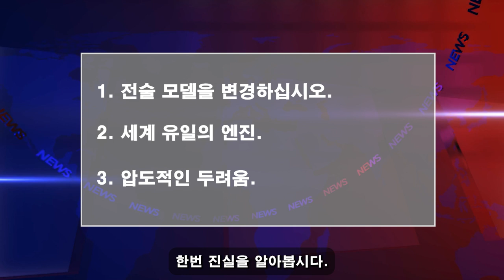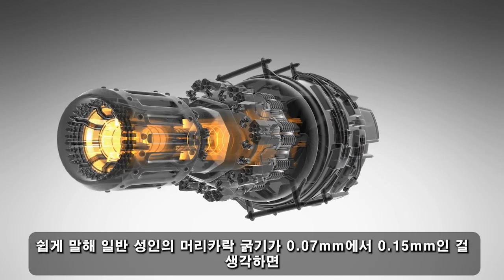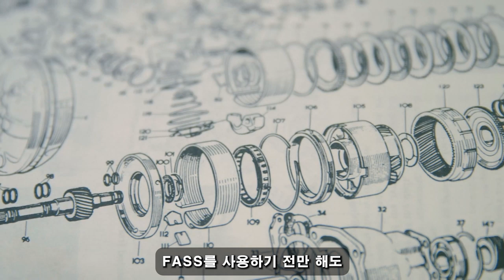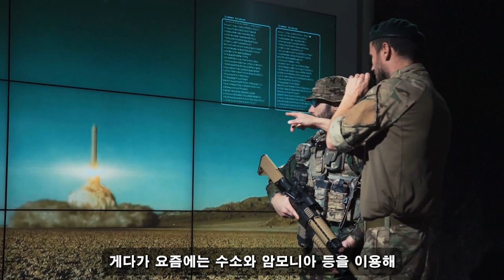한국이 최고예요! 11월 17일 13:00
한국이 최고예요! 11월 17일 13:00